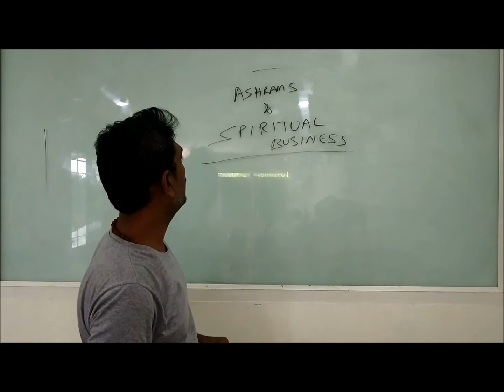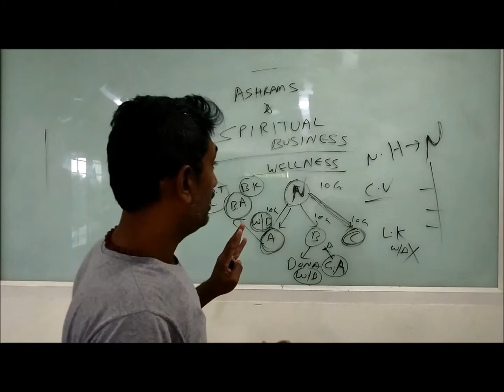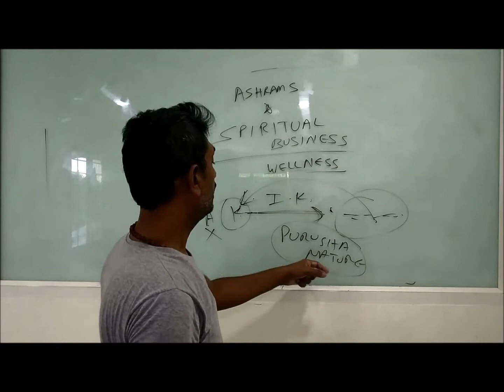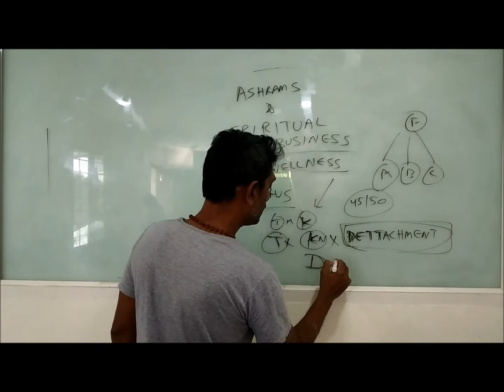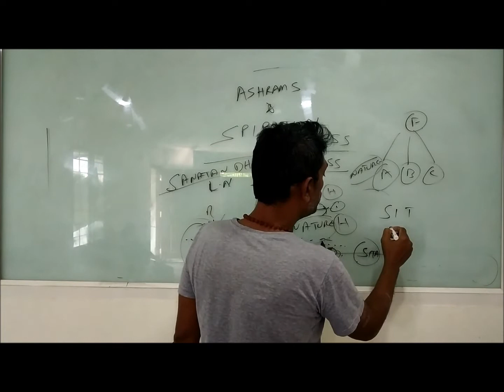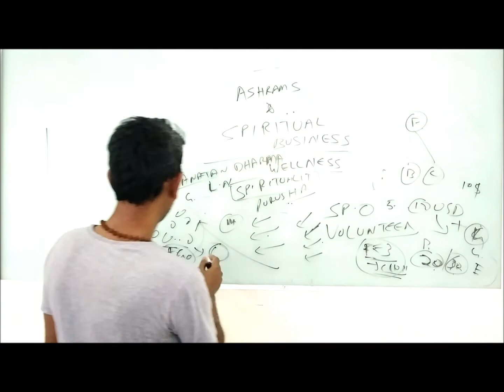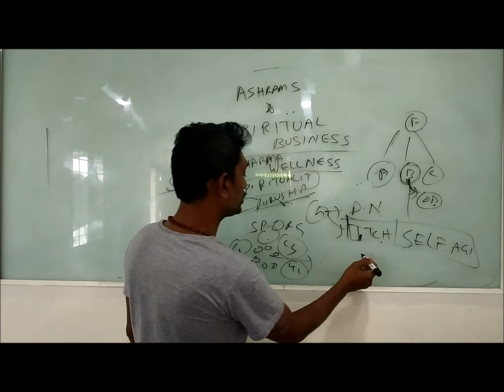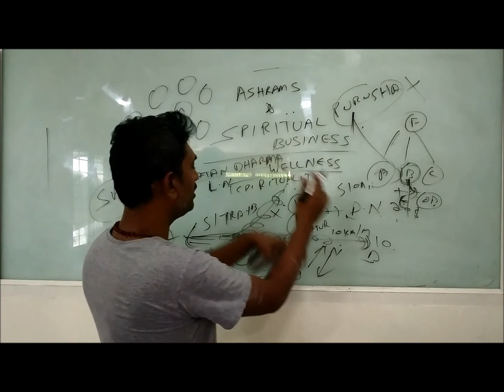Ashram Businesses and Dharma - 1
Ashrams need to function as per spiritual Dharma of Nature